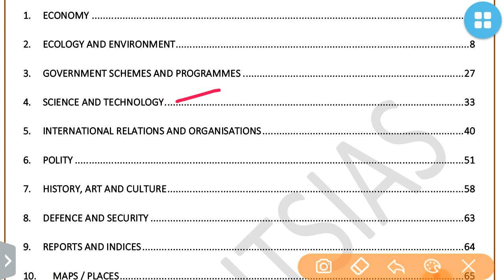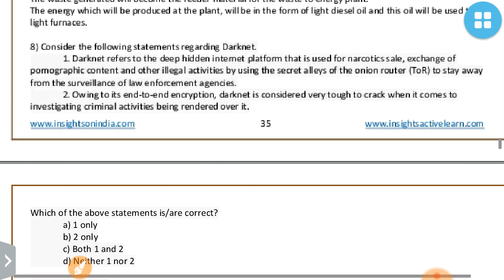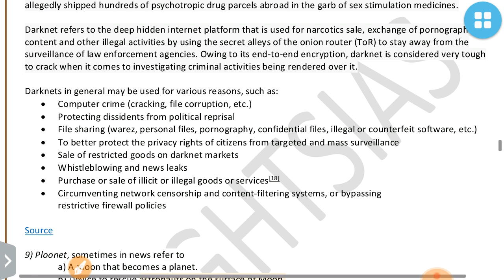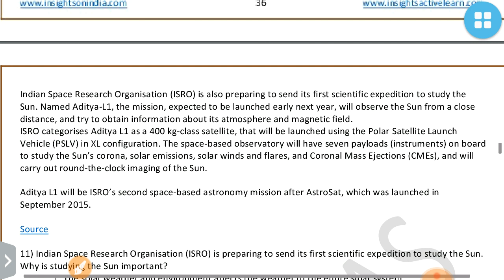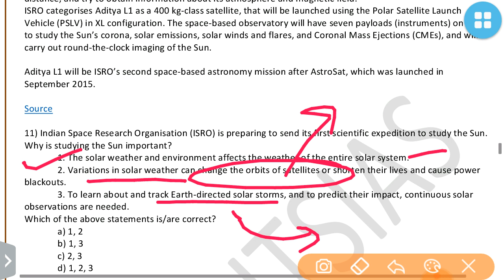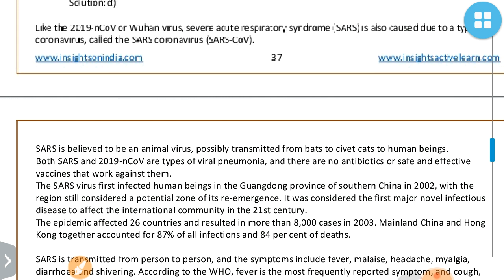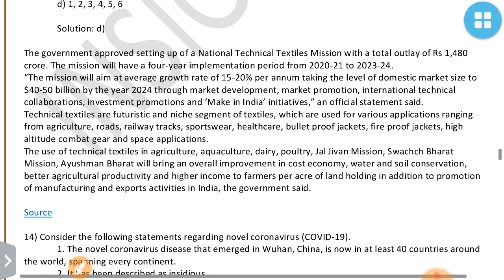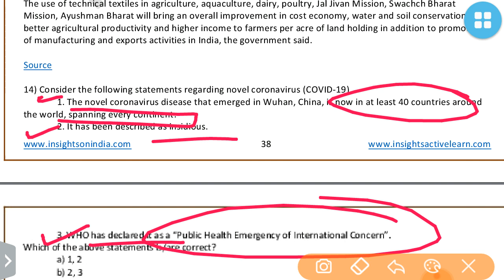INSIGHTS IAS-SCIENCE & TECH PART 2 QUIZ FEBRUARY 2020:UPSC/STATE_PSC/SSC/RBI